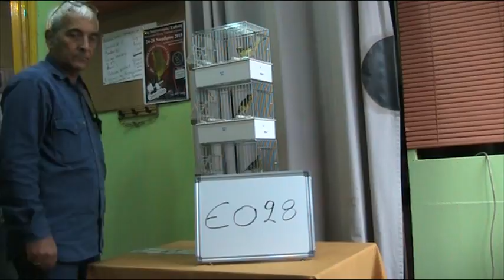2ος Διαγωνισμός - Έκθεση Καναρινιών Φωνής Timbrado Español C1 25-11-15 (3) κριτής Luis Gil González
2ος Διαγωνισμός - Έκθεση Καναρινιών Φωνής Timbrado Español
 24-28 Νοεμβρίου 2015

Κριτής: κ. Luis Gil González (O.M.J.)
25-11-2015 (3) κατηγορία C1 Equipos (τετράδες)